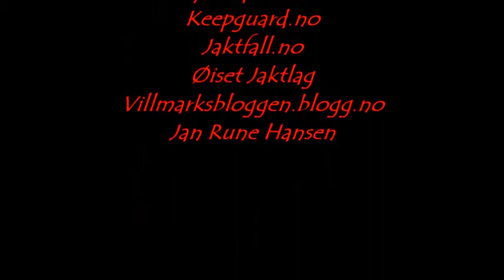Viltkamera. Video-opptak av rev. / Video recordings of red-fox.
Mai / May 2013.
Video-opptak av rev tatt med.
Covert Special Ops Code black og Gyttorp Cold Ir viltkamera.
Video recordings of red-fox taken With.
Covert Spescial Ops Code Black and Gyttorp Cold Ir trail camera.

Innstillinger på viltkamera: 5 MP, 60 sek. pr film.
Har nå stilt kamera over til 8 MP for og se forskjellen.

Home-page.